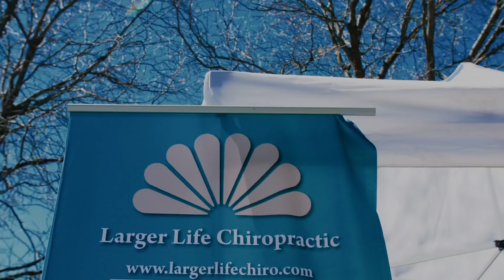2019 NECC 5K Walk/Run for Autism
The 2019 annual 5K raised over $230,000 for autism education and research. Thank you to our community of parents, families, volunteers, sponsors, donors and staff!